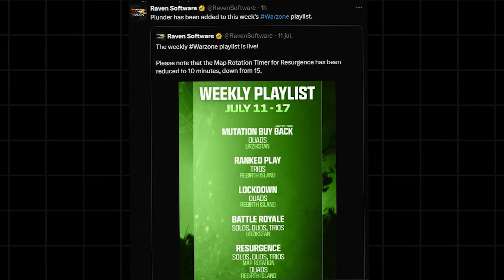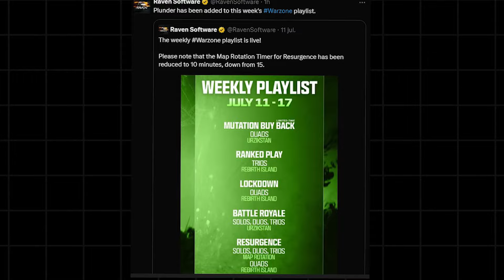TEMPORADA 5 WWE x WARZONE colaboración, fecha de salida, teaser y más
●  Temporada 5 de Warzone y la colaboración con la WWE el 24 de julio
Conviértete en miembro de este canal para disfrutar de ventajas:
temporada 5 de Warzone x WWE, warzone x WWE